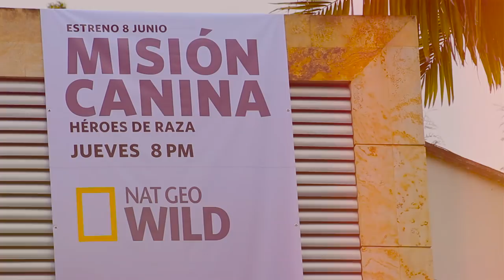"Misión Canina", homenaje a los héroes de cuatro patas de la Policía Nacional - NatGeo Wild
National Geographic Channel realiza en Colombia el programa "Misión Canina", un bello homenaje al trabajo que realiza la Policia Nacional junto a su equipo canino en la detección y prevención de delitos.

Ellos salvan miles de vidas y colaboran en la captura de cientos de delincuentes. “Misión Canina” acompaña a estos PERROS policías en diversos operativos para documentar su trabajo en acción y registrar la estrecha relación que mantienen con sus guías.

Durante cuatro episodios de una hora Nat Geo Wild tiene acceso exclusivo a la Escuela de Guías y Adiestramiento Canino de la Policía Nacional de Colombia, una de las mejores en Latinoamérica.

Agentes de policía de países como México, Brasil, Haití y Guatemala llegan a la Escuela para entrenarse como guías junto a estos perros colombianos adiestrados.